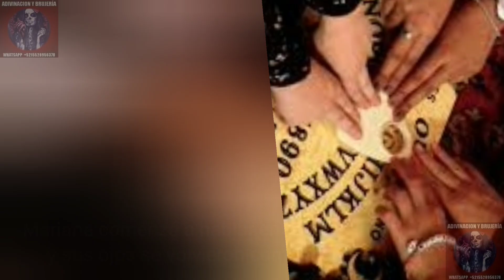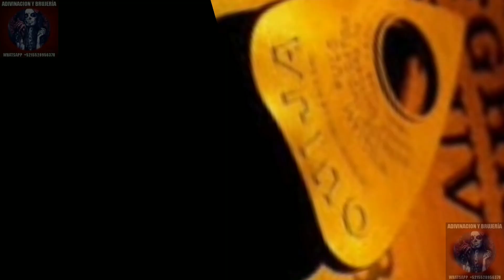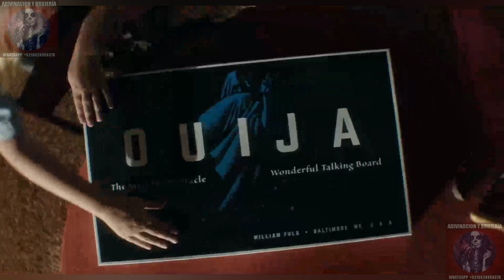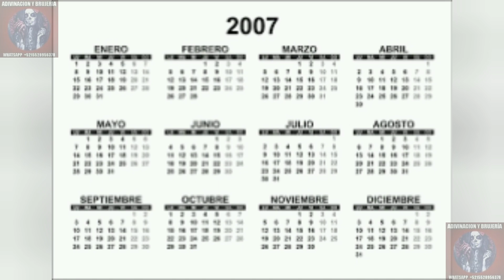¿Es la OUIJA un PORTAL a Otras DIMENSIONES?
¿Que hay de cierto detrás de la tabla ouija?  ¿Es solo un juego o algo más?
🚨🚨🚨🚨 PROMOCIÓN 🚨🚨🚨🚨

Un CORTAFUEGOS es un ritual que te ayudará a despojarte de la negatividad que te rodea.